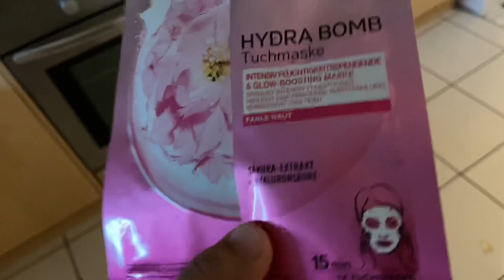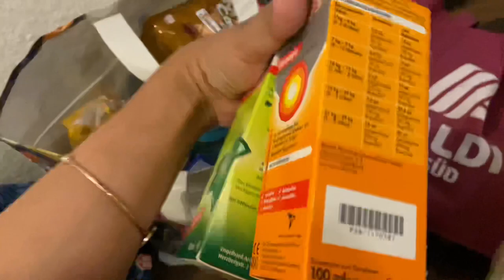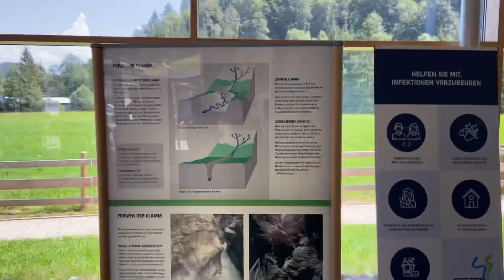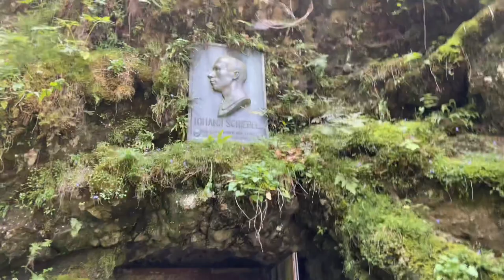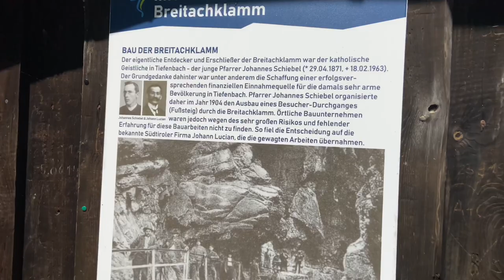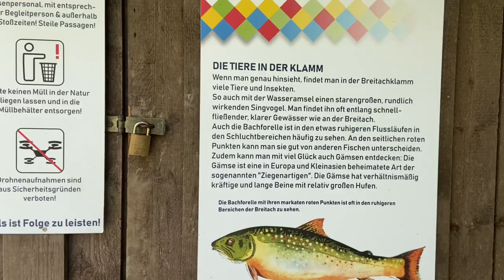Trip to Breitachklamm | Hiking | Waterfall | Vlog Diary | By Ramz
** The Breitachklamm is a gorge created by the river Breitach in the Allgäu region in Southern Germany.  It is one of the deepest gorges of the Bavarian Alps and the deepest rocky gorge of Central Europe.

Do give me your feedback ✅

Instruments I used:

1. Camera iPhone
2. Apple AirPods with wired charging case (2nd generation)
3. Rhodesy octopus camera tripod stand
4. Yoozon Selfie ring light tripod with remote control
5. Neewer ring light set for YouTube TikTok self-portrait video recording
6. Clip-on microphone Lavalier microphone
7.TACKLIFE Light and a compact tripod made of aluminum